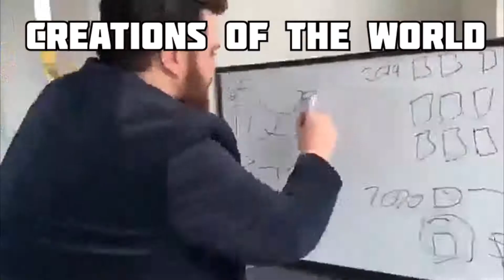Minecraft be like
Minecraft be like original